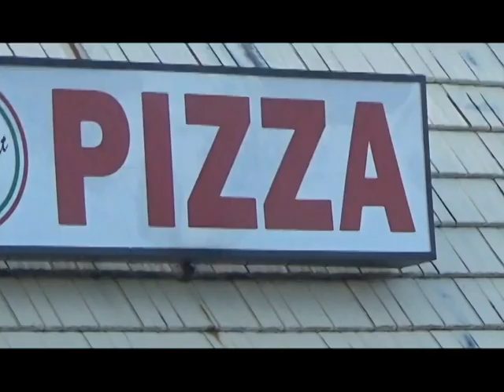Friday: Expectations Vs. Reality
Hi guys! This is Alexa. In this video, I will be showing you the expectations vs. the reality of Friday. If you have any questions or requests for me, please comment them down below.

DON’T STOP BY JASON SHAW